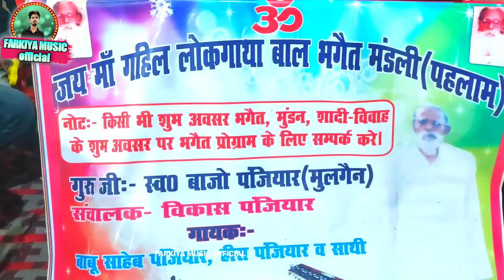Babu sahab Panjiyar !! ज्योति बाबा और अबला की पोपी सिमान पर की प्रसंग !!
// WELCOME // WELCOME//WELCOME. //

फरकिया MUSIC OFFICIAL

          🙏   फरकिया  MUSIC OFFICIAL
                  Produced by -  SANTOSH YADAV

*Singer - Rudal panjiyar

*Lyrics - RAVISH ROCK

*Music director - Santosh Kumar

Video director -  Santosh  Kumar  yadav
 POSTER EDITOR -  Santosh Kumar Yadav
Camera - ranjit
COMPANY LABAL- फरकिया MUSIC OFFICIAL

ऑडियो/वीडियो बनवाने अथवा किसी भी स्टेज                                प्रोग्राम के लिए सम्पर्क करें !
                   🙏🙏 ,🙏धन्यवाद🙏🙏🙏